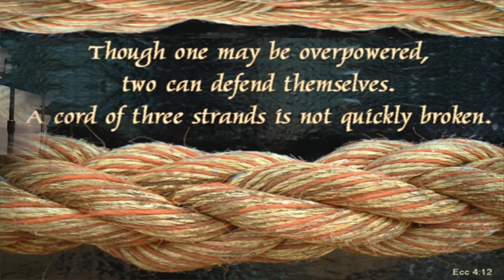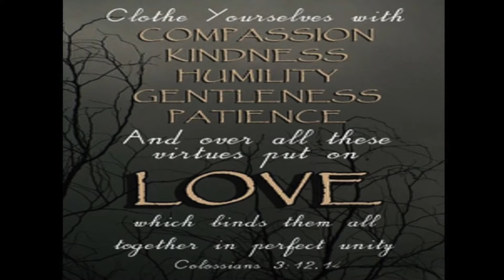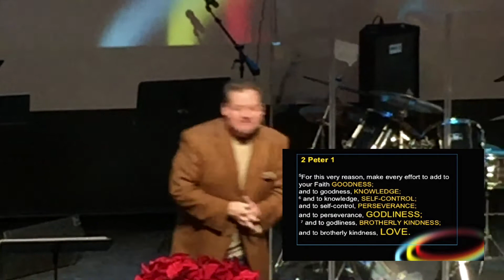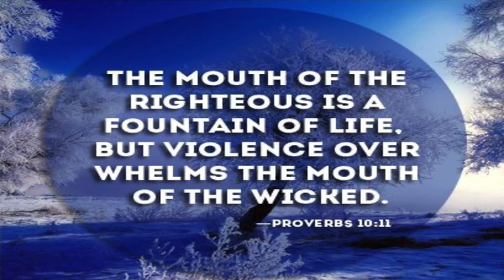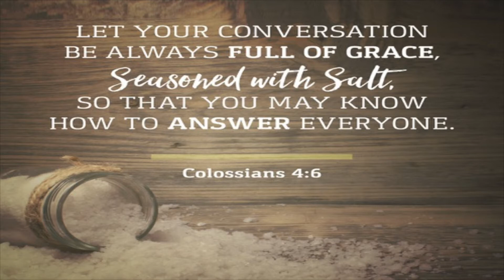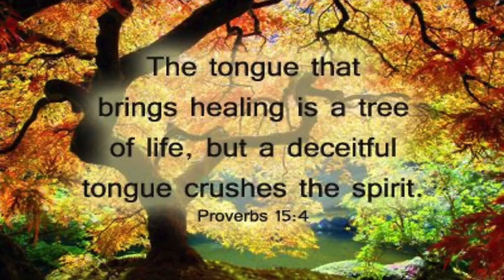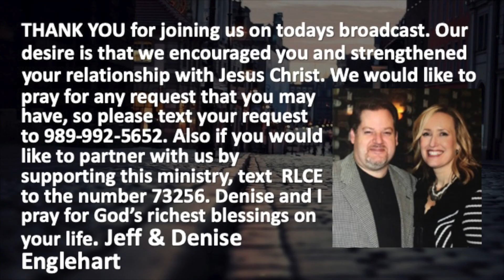Declarations Determine Your Destiny - Week 3: By Apostle Jeff Englehart